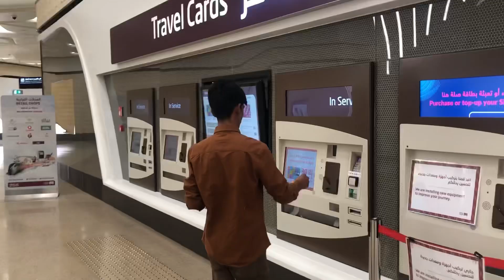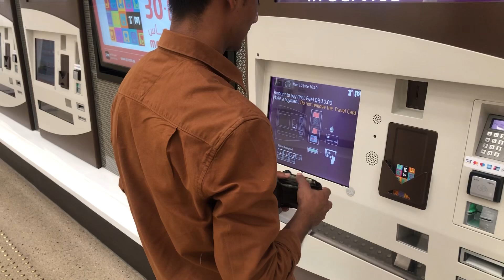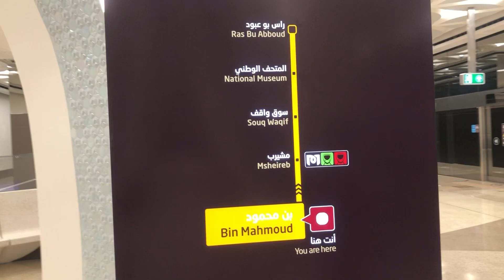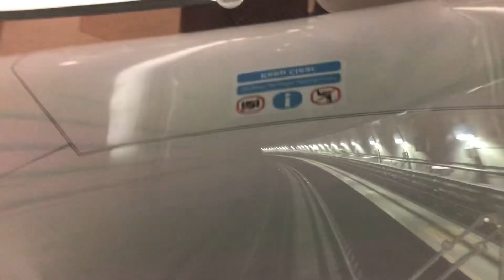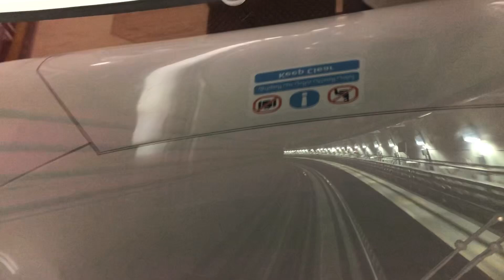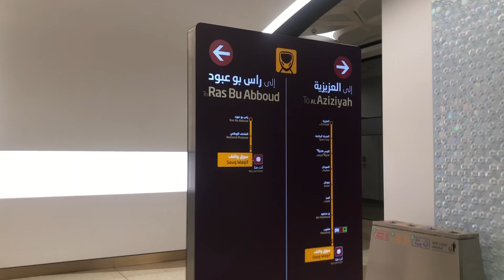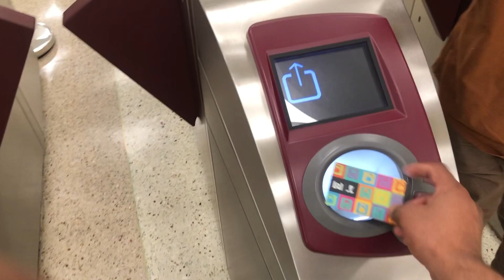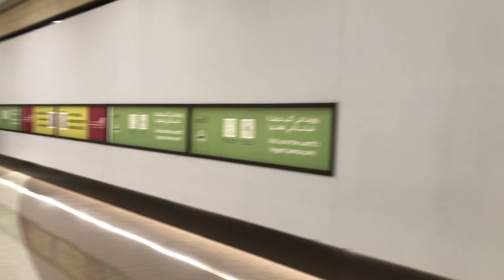Traveling vlog with metro Bin Muhammad to Doha